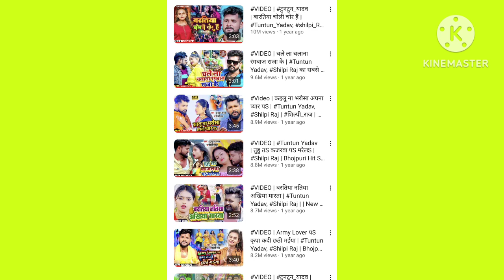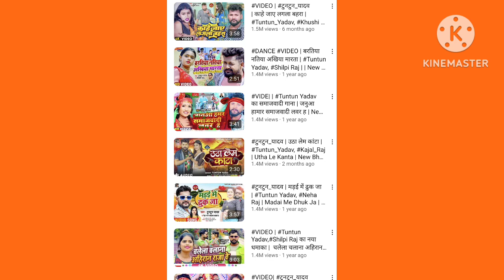@अहिरान स्टार टुनटुन यादव जी ने भोजपुरी इंडस्ट्री में अकेले ही तहलका मचाए रखे हैं....